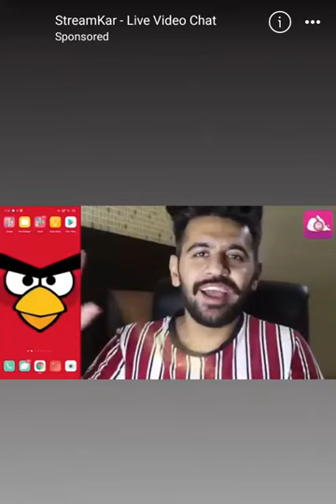icream gola lovers ❤❤best